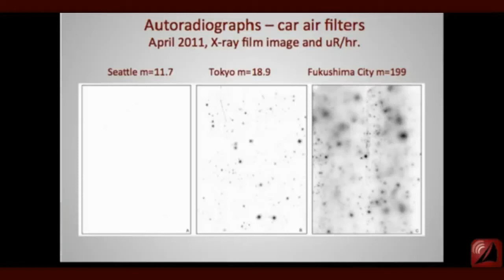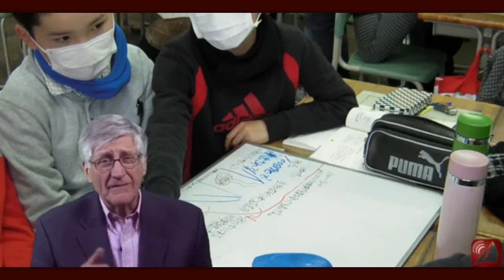Fukushima's Refugees: How and Why They Have Been Abandoned!?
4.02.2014 News from many: Don't forget Fukushima and its people... Namaste
Published on Feb 4, 2014 The real victims of the Fukushima Daiichi triple meltdown have become invisible to Japan's power brokers. Homeless, running out of money, with the fabric of their village society and culture destroyed, they sit in under-heated makeshift dwellings unable to move forward to a new life or return to the old life destroyed by ever present and unhealthy levels of radiation. Join Fairewinds Energy Education in our ongoing effort to help the people of Fukushima, Japan. Listen to Fairewinds' Board Member Chiho Kaneko and Arnie Gundersen as Ms. Kaneko describes her recent trip to Japan and the stories of those who have been abandoned in the wake of this tragedy.

Namaste